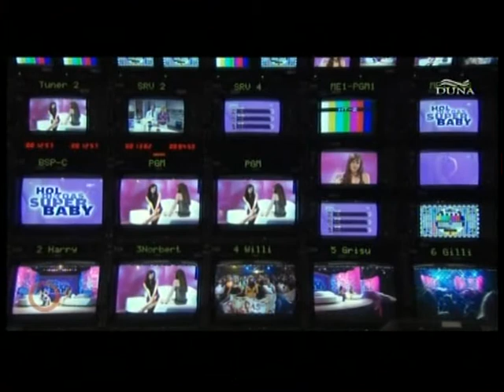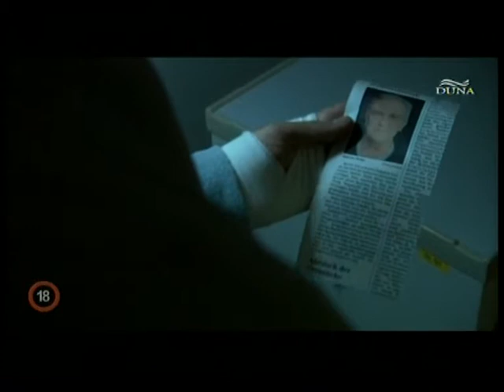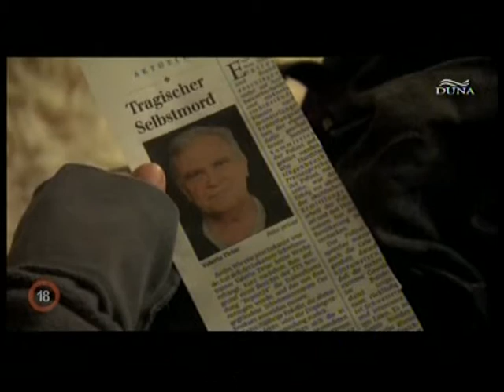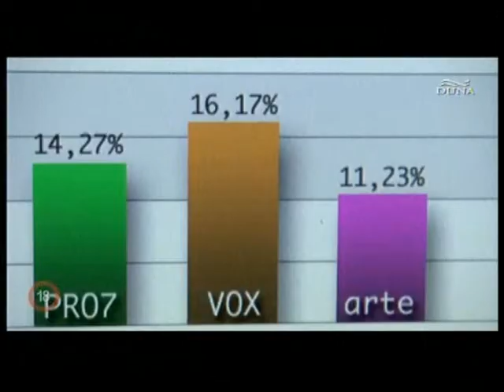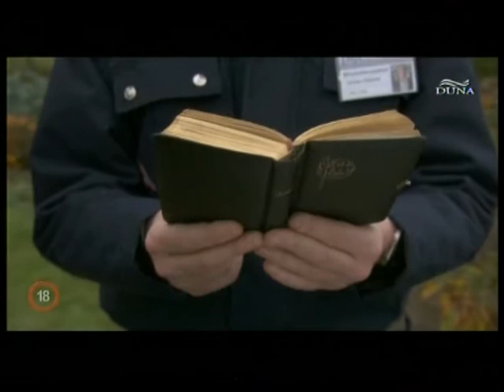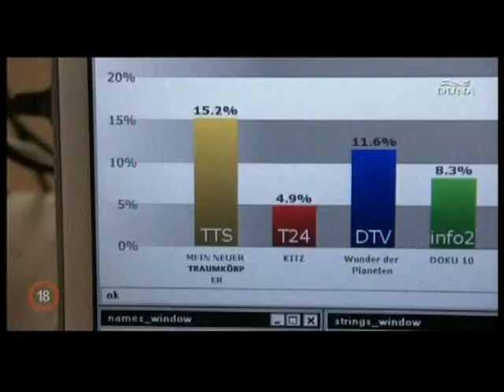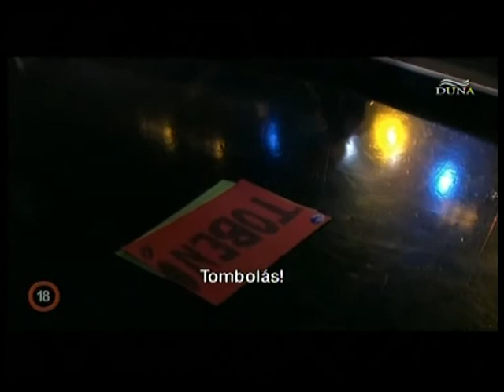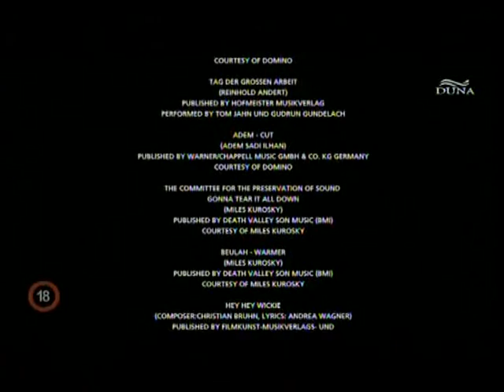A te tévéd is hazudik (Dein Fernseher lügt, ungarisches sprache)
Free Rainer - Dein Fernseher lügt
Produziert wurde der Film von Hans Weingartners Berliner Kahuuna Films in Koproduktion mit der österreichischen coop99 als Minderheitsproduzent.
Stáblista:
Moritz Bleibtreu (Rainer) - színész
Elsa Schulz Gambard (Pegah) - színész
Milan Peschel (Phillip) - színész
Simone Hanselmann (Anna) - színész
Gregor Bloéb (Maiwald) - színész
Tom Jahn (Bernd) - színész
Hans Weingartner - rendező
Hans Weingartner - forgatókönyvíró
Katharina Held - forgatókönyvíró
Andreas Wodraschke - zeneszerző
Adem Ilhan - zeneszerző
Christine A. Maier - operatőr
Barbara Albert - producer
Martin Gschlacht - producer
Andreas Wodraschke - vágó